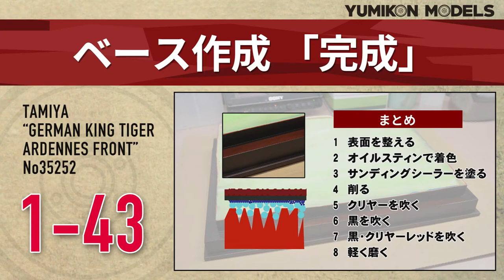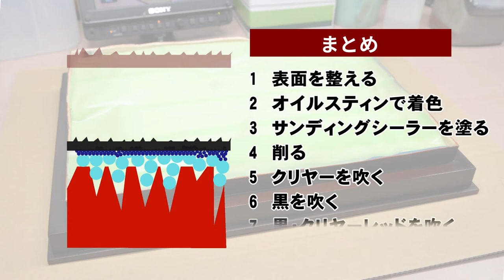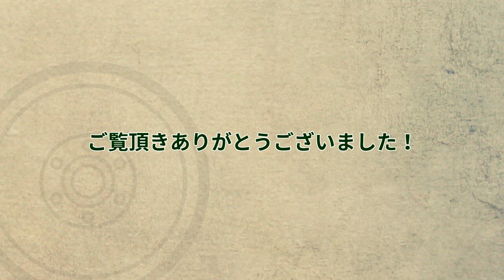プラモデル製作記 1-43 ベース作成「完成」 （戦車ジオラマを作る）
ようやくベース完成です。
最後は黒とクリヤーレッドで好みの色加減まで塗装します。
表面が荒れてしまうので、コンパウンドで少し磨いておきました。